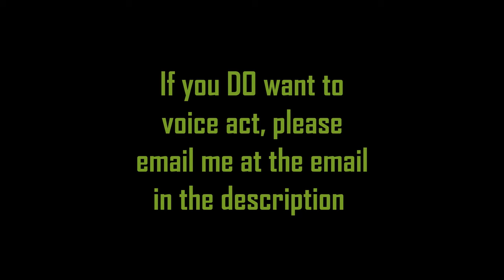VOICE ACTORS NEEDED(CLOSED)! – Halo Fireteam Nova VOICE ACTORS NEEDED(CLOSED)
Hey yall!
IF YOU WANT TO VOICE ACT JAMES, SEND ME A RECORDING OF YOUSERLF SAYING “Watch out!” IN A COMBAT/YELLING VOICE.
IF YOU WANT TO VOICE ACT JACK, RECORD YOURSELF SAYING “Think you’re tough, huh?!” IN  COMBAT/YELLING VOICE.
If you are chosen to voice act, I’ll send you the information, voice lines, and a voice type guide.
I will upload a vid when I have chosen my voice actors!
Thanks again yall for all the support around this channel! 😊